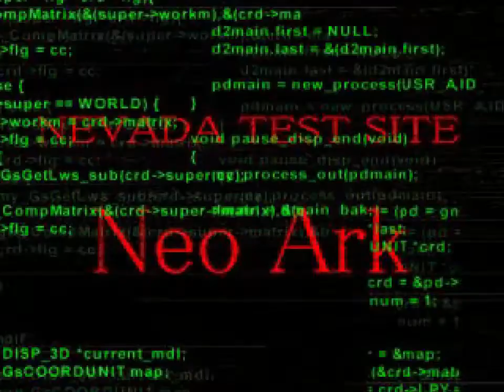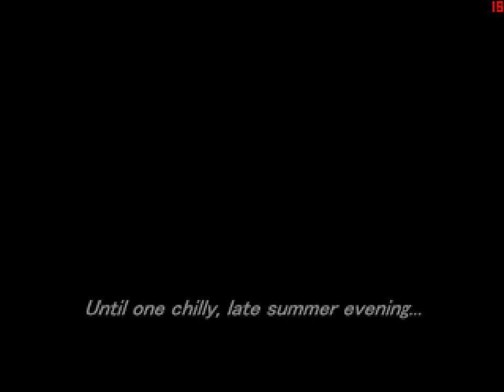[PS1] Parasite Eve 2 - 1 - Тренировка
Долгожданное прохождение Parasite Eve 2.